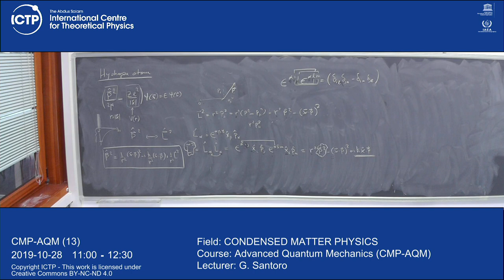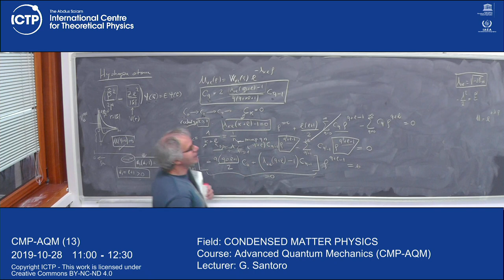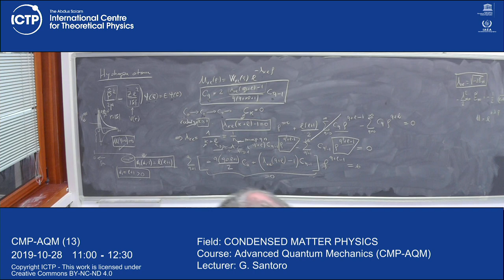Advanced Quantum Mechanics (CMP-AQM) Lecture 13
Advanced Quantum Mechanics (CMP-AQM)
G. Santoro
CMP-AQM_L13.mp4